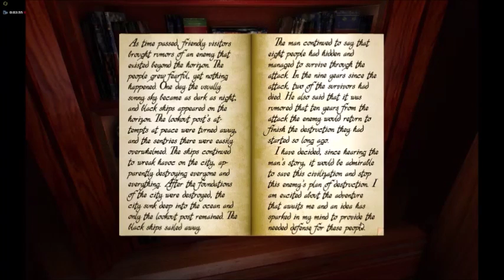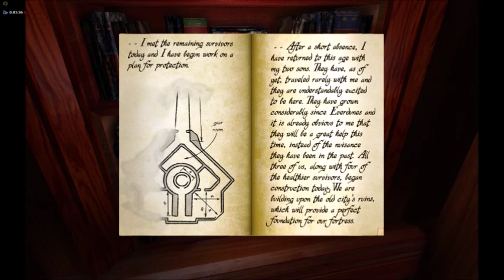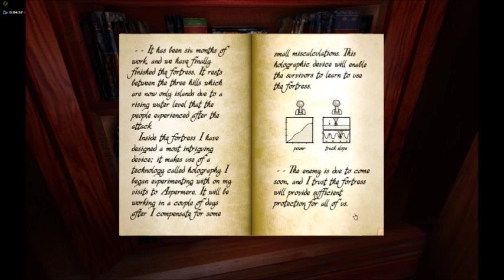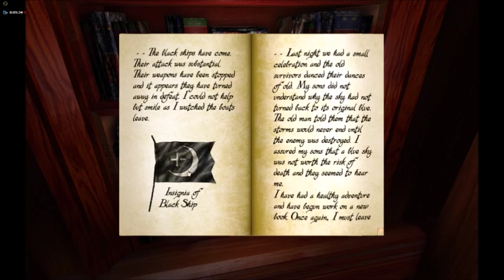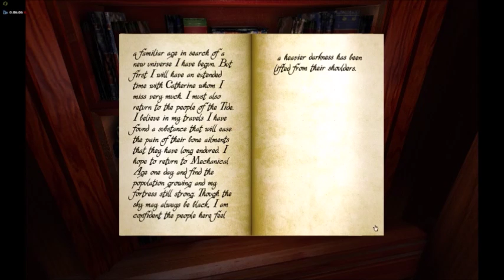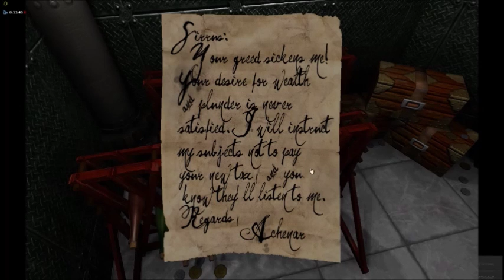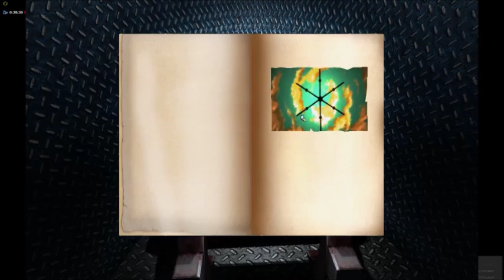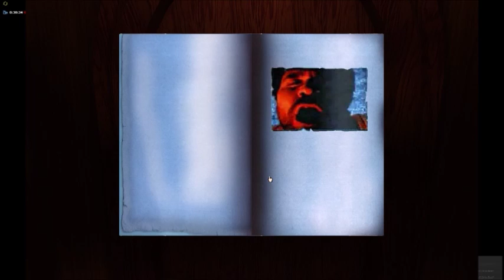Myst Playthrough Part 3 - The Mechanical Age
My Playthrough of Myst continues with the Mechanical age.  Hopefully also with better video than last time.